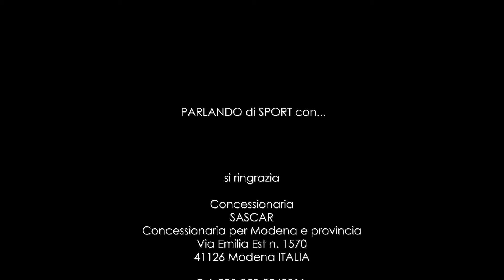Parlando di sport con... Marco Nosotti